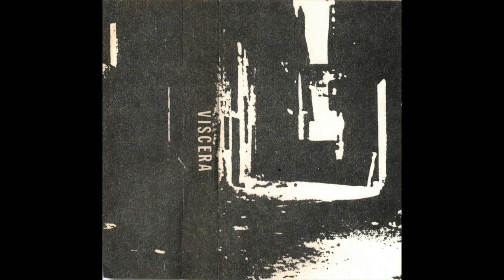Viscera - Leid (US Experimental 1984)